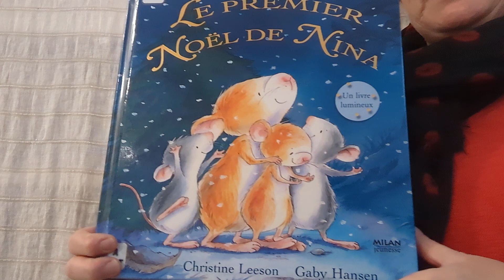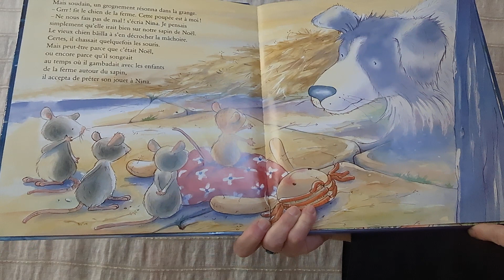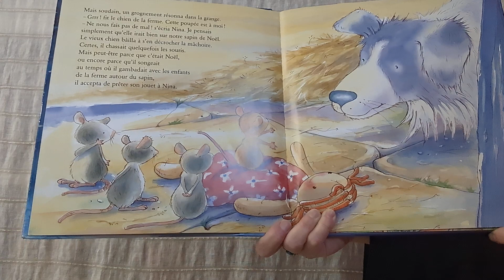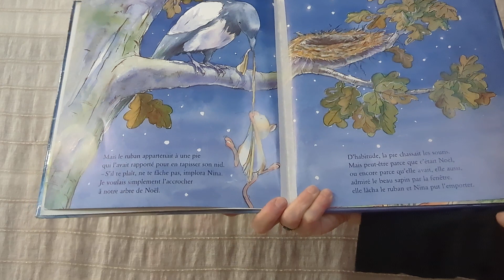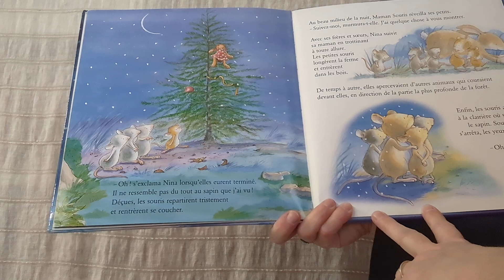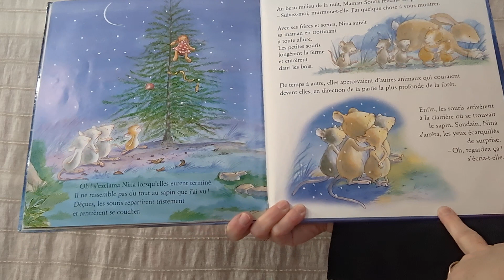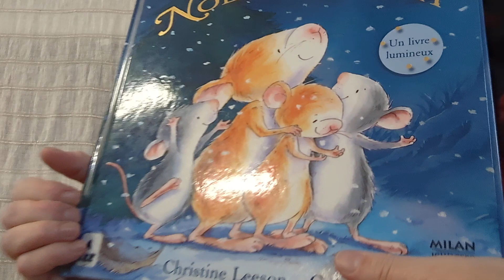Le premier Noël de Nina